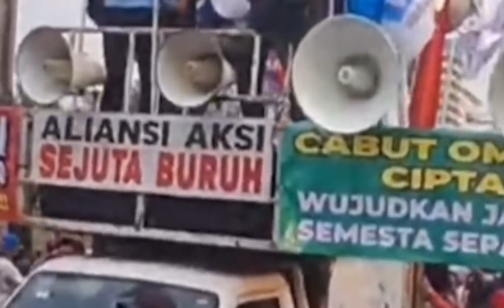DEMO BURUH SEBUT MK BAJINGAN TOLOL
TILIK.NEWS — Kaum buruh turun ke jalan menuntut UU Omnibus Law dicabut dan menolah Perppu UU Ciptaker.  Demo pada Senin (2/10/2023) di kawasan patung kuda itu berlangsung damai.

Namun aksi buruh itu berubah panas setelah Mahkamah Konstitusi (MK) memutuskan Perppu  UU Ciptakerja itu diterima MK.  Mereka pun mengumpat dan kecewa pada hakim-hakim MK.

Dalam orasinya usai pembacaan putusan MK, orator tak henti mengecam MK.  Dia menyebut MK Bajingan tolol, dalil-dalil yang dibacakan oleh MK dianggap tai kucing.

“Kurang ajar. Mahkamah Konstitusi masuk angin. Brengsek.  Apa yang menjadi aspirasi masyarakat Indonesia ditolak. Bajingan tolol!,” teriak orator dari atas mobil  panggung.

Kaum buruh ini juga akan datang lagi dengan aksi yang lebih besar.  Mereka berjanji akan menutut dua kepada Jokowi. Yaitu cabut UU Omnibus Law atau Jokowi mundur.